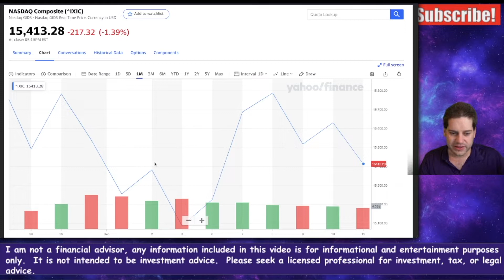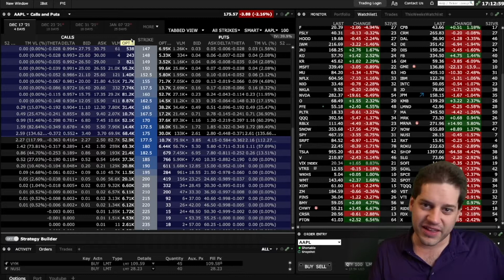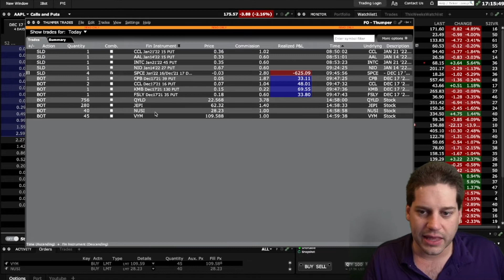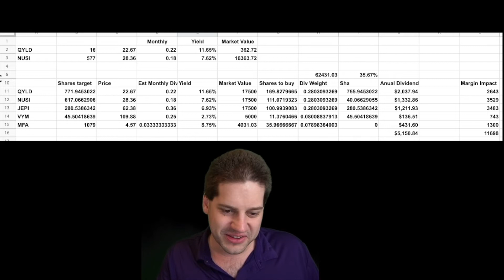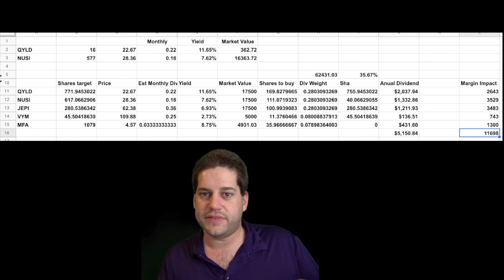Stock Market Recap - Predictions, Moves, and Dividends!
The Stock Market May have only moved down a few percent, but a lot of individual stocks that retail investors invest in had some bigger losses.  I think moving into the week the Stock Market could trade a little more bearish to flat, but the implied volatility can increase drastically.

I talk about what I think the stock market will do this week and how I want to adjust my portfolio to match my market sentiment.  I think the fear factor is being slightly undervalued and that could lead to some suprise IV increase.

I talk about how I set up my new Dividend portfoio using NUSI, QYLD, and JEPI as the main staples.  These income funds are going to generate me some passive income that I'll rarely have to look at.  Take that to the bank!

Remember, I am not a financial advisor, any information included in this video is for informational and entertainment purposes only.  It is not intended to be investment advise.  Any trades you put on, you are the one that has to deal with the consequences, so be sure you know how to manage the positions before following any trade advise.  Please seek a licensed professional for investment, tax, or legal advise.